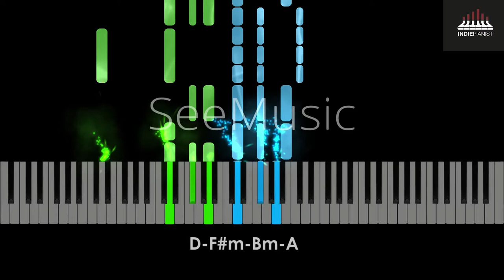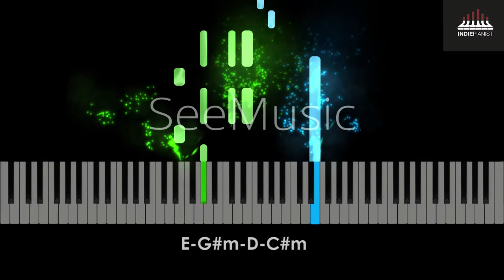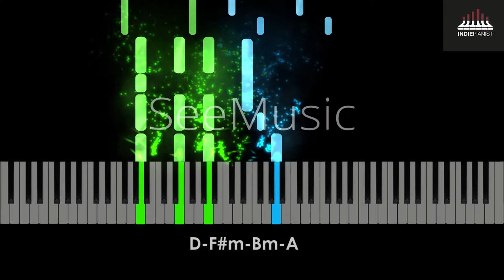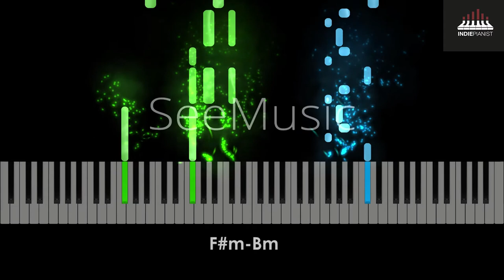The Last Shadow Puppets - Miracle Aligner (Piano Tutorial)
First  @thelastshadowpuppets tutorial!